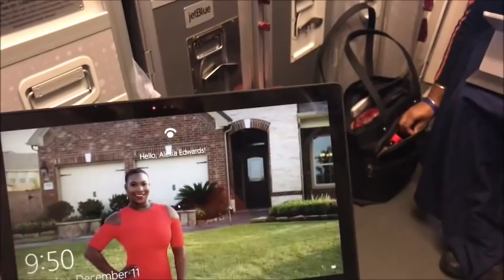VLOGMAS DAY 11/ Flight Attendant Pet Peeves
I had a day full or pet peeves and  I decided to share them with you all!

:: ABOUT ME ::

Name: Alexia
Age :29
Home: Houston, Texas Baby
Occupation : Texas Realtor & Inflight Crewmember
Inflight Crewmember Base: JFK